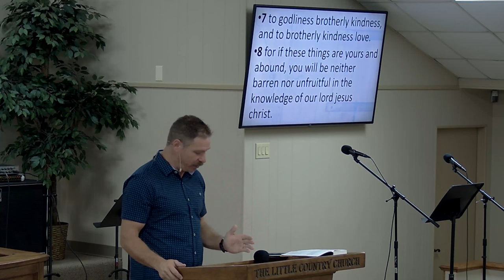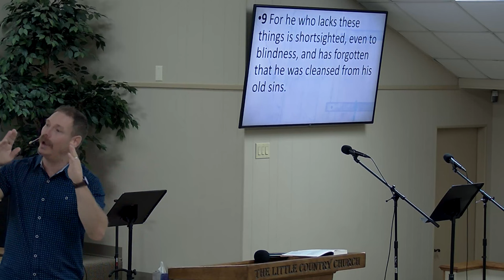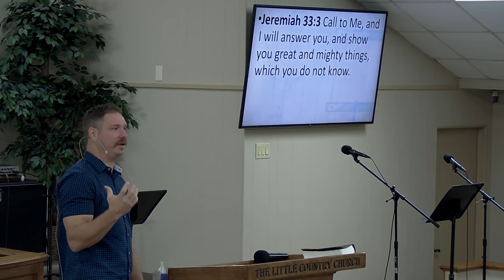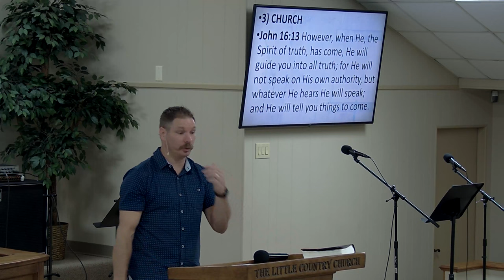SUNDAY 08-20-2023 BRO DAVID CLOWERS REINFORCE IT.